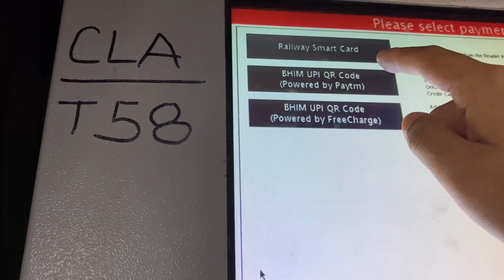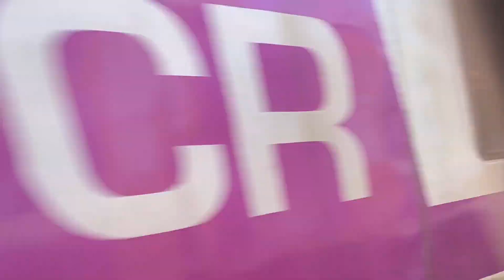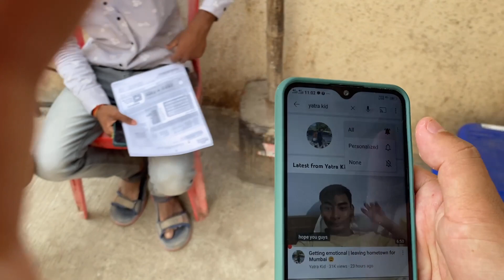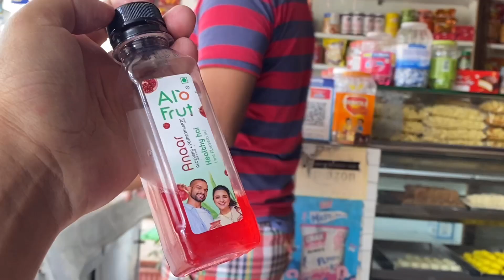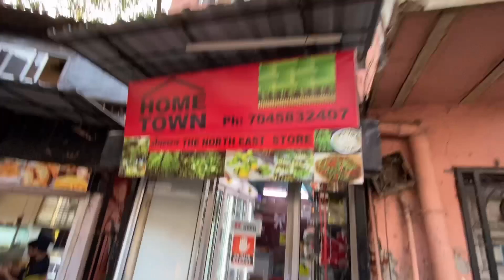Life just got busier in Mumbai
Get the Anime tee from here